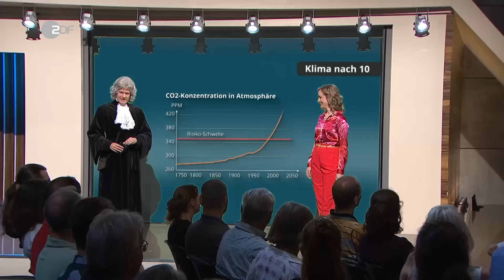Ewige Hitzewelle: Bestes Wetter zum Grillen und CO2-Produzieren! | Die Anstalt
Judith Richter präsentiert zusammen mit Isaac Newton (Max Uthoff) das Sommerwetter.

Doch während die heißen Temperaturen die Herzen der Grillliebhaber höher schlagen lassen, bereitet Max Uthoff vor allem der hohe CO²-Ausstoß Sorgen. Denn die aktuellen Prognosen sind alles andere als optimistisch, aber auch das kann Judith Richter und ihre Grillbegeisterung nicht aufhalten.